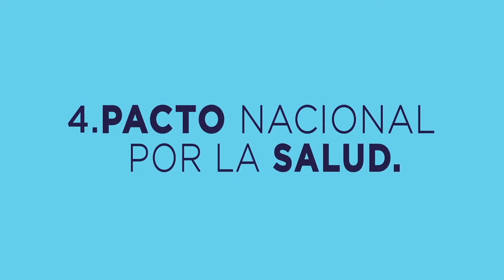Pacto Nacional por La Salud - Pactos por Colombia